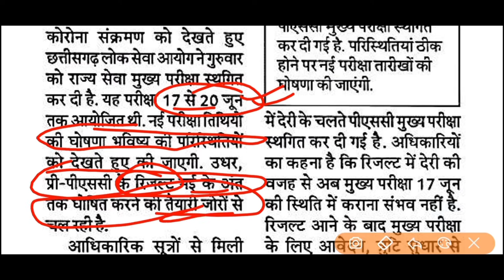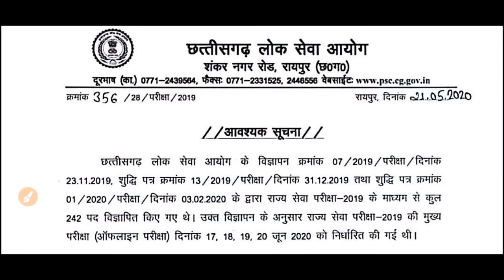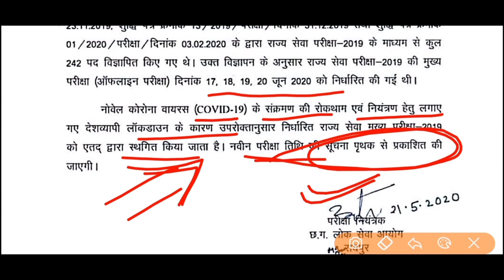CGPSC MAINS 2020 EXAM POSTPONED BY COVID-19 | CGPSC LATEST NEWS PRE. RESULT। CGPSC EXAMS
Welcome To Mk Exam Preparation.

दोस्तो छत्तीसगढ़ राज्य सेवा आयोग द्वारा 22 मई 2020 को जारी अधिसूचना में cgpsc mains 2020 जो 17-20 जून को होना था covid-19  की वजह से स्थगित कर दिया गया है। नई तिथि आयोग द्वारा जल्द जारी की जाएगी ।

TELEGRAM चैनल में जाये -